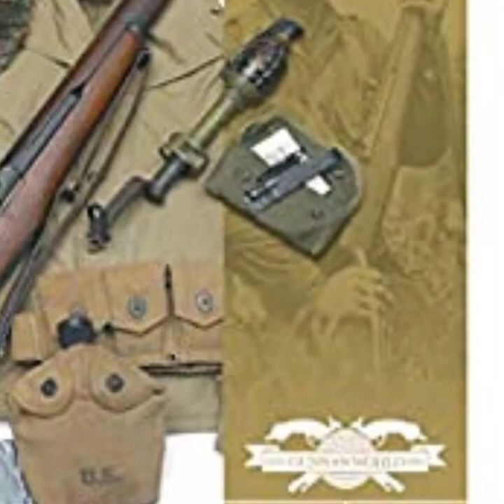M1 GARAND - sniper rifle semi otomatis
M1 Garand adalah senapan semi-otomatis pertama yang dijadikan senapan standar untuk infanteri. Senapan ini menggunakan peluru kaliber .30-06 Springfield. Senapan M1 Garand menggantikan senapan Springfield M1903 sebagai senapan standar militer Amerika Serikat pada tahun 1936. Kemudian senapan ini digantikan oleh senapan jenis M14 pada tahun 1957.

M1 Garand
Garand.jpg
Tipe
Senapan semi otomatis
Negara asal
 Amerika Serikat
Sejarah pemakaian
Masa penggunaan
1936–1957
Pada perang
Perang Dunia II, Perang Korea,
Perang Vietnam
Sejarah produksi
Perancang
John C. Garand
Tahun
1920
Jumlah produksi
Sekitar 5,4 juta pucuk
Varian
Senapan runduk M1C/D
Spesifikasi
Berat
4.31 kg - 5.3 kg
Panjang
1.107,4 mm
Panjang laras
610 mm (24 in)
Peluru
.30-06 Springfield 7.62 × 63 mm
Mekanisme
Pengoperasian gas, grendel berputar
Rata² tembakan
16–24 butir/menit
Kecepatan peluru
865 m/detik
Jarak efektif
550 m
Amunisi
Klip "en bloc" 8-butir, magazen internal
Alat bidik
Piser depan : Tipe Barleycorn
Piser Belakang : Tipe lubang
Senapan ini banyak digunakan pada Perang Dunia II dan Perang Korea. Pada Perang Vietnam tidak seberapa banyak lagi pemakaian jenis senjata ini. Mayoritas M1 Garand dipakai oleh tentara Amerika Serikat, tetapi ada juga yang dipinjamkan ke negara lain contohnya Indonesia yang ikut memakai senapan ini bagi bataliyon infanterinya. Pihak TNI juga sempat beberapa waktu yang lalu meminjam pakaikan senapan M1 Garand ini pada Departemen Kehakiman RI khususnya Lembaga Pemasyarakatan pada era pemerintahan Presiden Soeharto. Namun sekitar awal tahun 2000 senjata ini ditarik kembali oleh TNI dari semua jajaran kantor Lembaga Pemasyarakatan.
awak dagangan